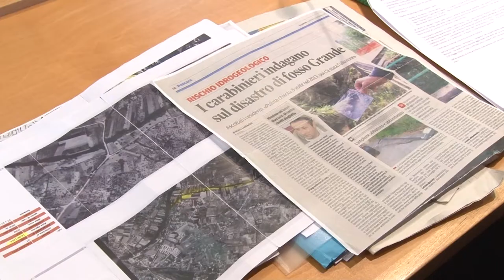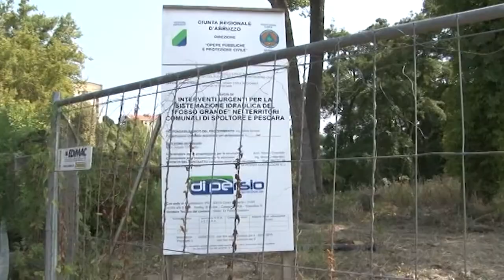Pescara. Fosso Grande a rischio esondazione, serve la vasca d'espansione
Il consigliere regionale del M5S Domenico Pettinari ha denunciato oggi, nel corso di una conferenza, le problematiche di zona Fosso Grande fra il rischio esondazioni e il dissesto idrogeologico